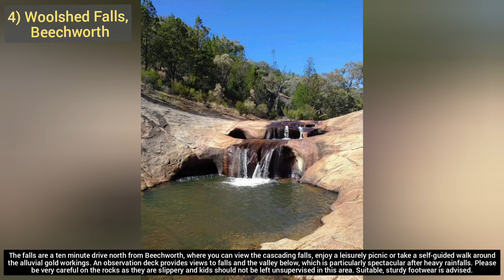Best of The Murray Region, VIC, AU 🇦🇺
Find out the best of the Murray Region has to offer.

Enjoy the spectacular scenery of Australia’s longest river with a Murray river cruise aboard the world’s only cruising wood-fired paddlesteamer and Australia’s most boutique river cruises.